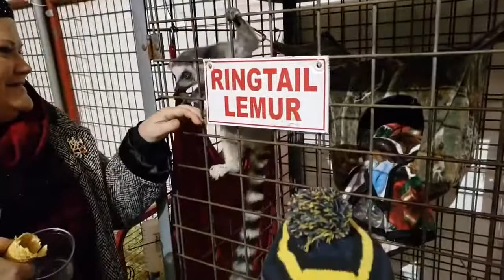Lemur eating glasses